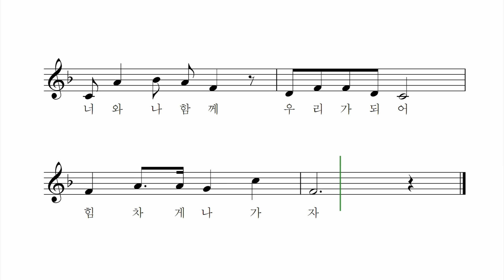새싹들이다 - 좌승원 작사 작곡 이소영 노래